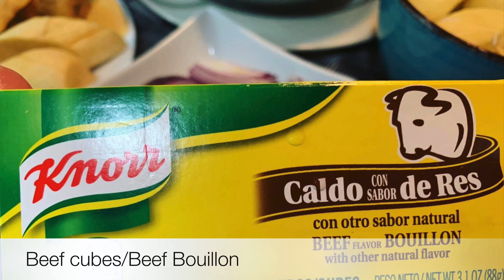Easy Beef Nilaga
Filipino Beef Soup